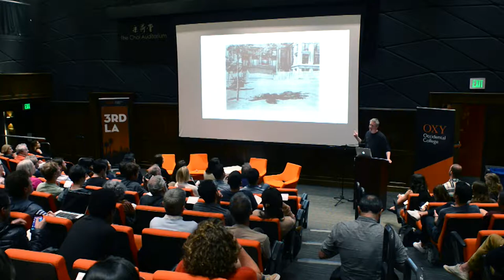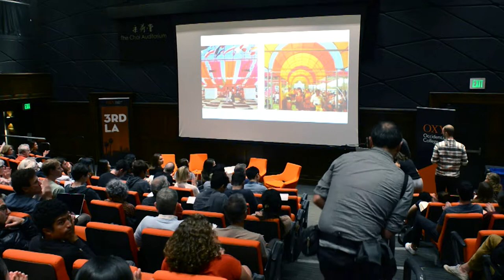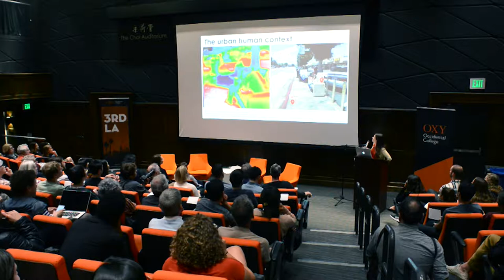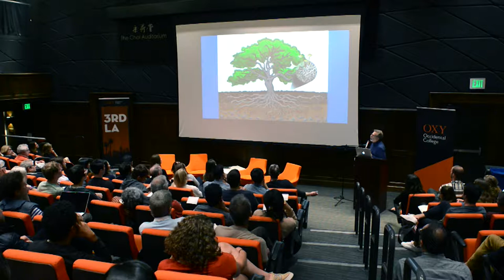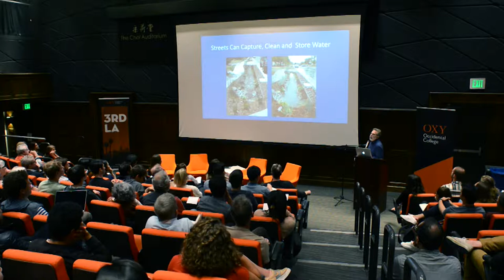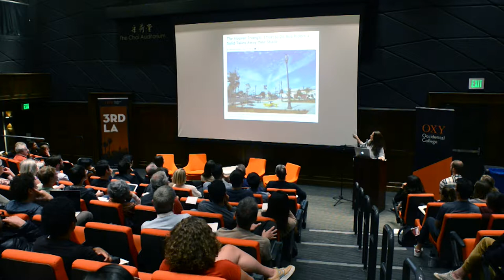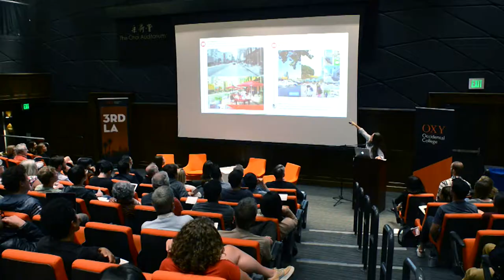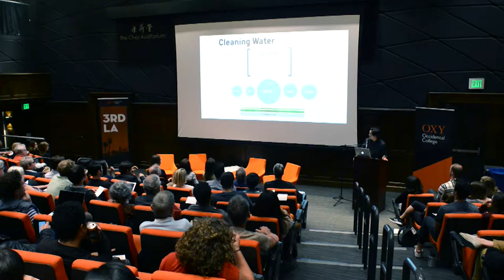3rd LA - (Re)Designing LA | Turn Off the Sunshine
(Re)Designing LA, a public-events series led by Occidental College Professor of Practice Christopher Hawthorne, Los Angeles’ first-ever chief design officer, will call on a broad cast of experts and activists to explore how the city can promote innovative design while addressing climate change and guarding against displacement and the erasure of neighborhood culture and history.
As climate change intensifies and Los Angeles suffers through more days of extreme heat each year, shade is quickly becoming an equity issue of crucial importance. How can we coordinate efforts to increase the tree canopy and update street-furniture design with other improvements to create a comprehensive strategy for providing shade where we need it most? How can designs to increase shade be incorporated into other large-scale planning efforts across the city and region, including Metro expansion, efforts to reimagine the Los Angeles River and the 2028 Summer Olympics?

Panelists for this event (which takes its title from a 1942 book about Los Angeles by Timothy J. Turner) will include: Andy Lipkis, founder and president of Tree People; Sahra Sulaiman, communities editor for Streetsblog L.A.; Jennifer Pope McDowell, associate director of infrastructure in the Mayor's Office of City Services; and Gerdo Aquino, CEO of landscape and urban-design firm SWA Group.